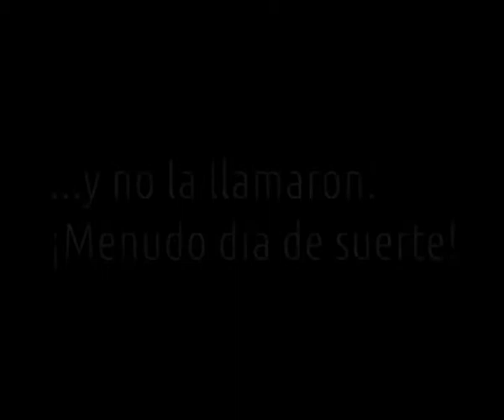Un dia de suerte.avi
Chica que va entregar su curriculum. Experimento musical. Proyecto realizado con la colaboración de los alumnos del Cemit de Vigo